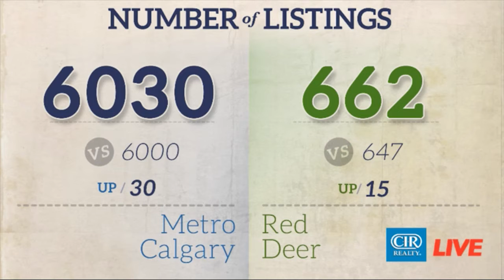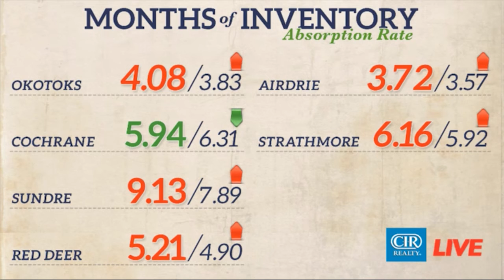CIR REALTY Market Update for REALTORS - August 29, 2016 (Recorded Live)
How’s the Market segment of CIR LIVE Ep 204 – August 29, 2016 (Recorded Live) with Kirsten Faverin and Lindsey Smith.